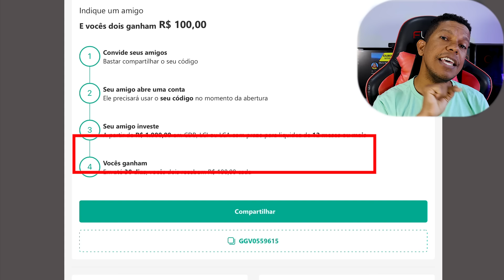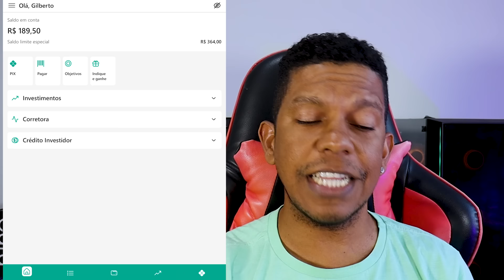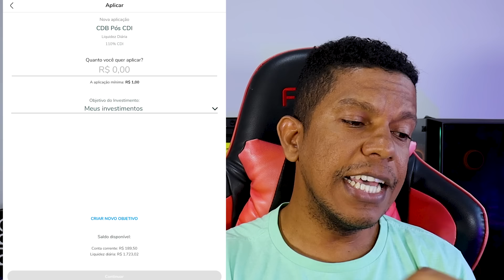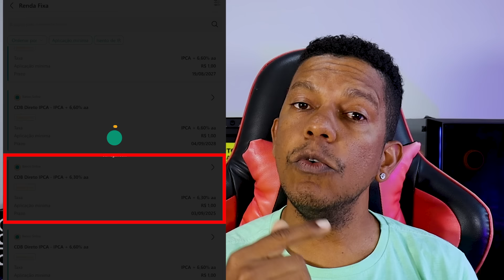O SOFISA DIRETO MUDOU E ESSE É O MELHOR MOMENTO PARA ABRIR UMA CONTA LÁ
Olá! Você sabia que estou usando o Sofisa Direto? Se você abrir sua conta com meu código GGV0559615 e investir R$ 1.000,00, nós dois ganhamos R$ 100,00 de bônus!

Nesse vídeo vou te mostrar qual o melhor investimento no sofisa direto. Tem CDB de liquidez diária que rende 110% do CDI, CDB prefixado e CDB ipca+

💳Oi! Estou te dando R$ 20 no RecargaPay pra você:
Pagar seus boletos e Fazer PIX usando o limite do cartão de crédito e ainda pode parcelar em até 12X
É só usar o código gilvit514 na hora que for fazer o seu primeiro PIX com cartão, baixe o aplicativo e cadastre-se